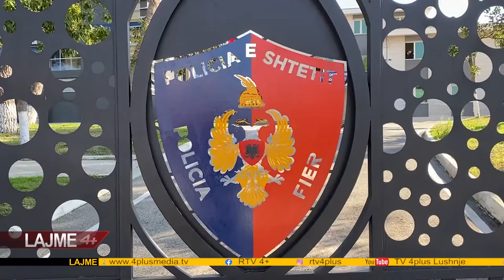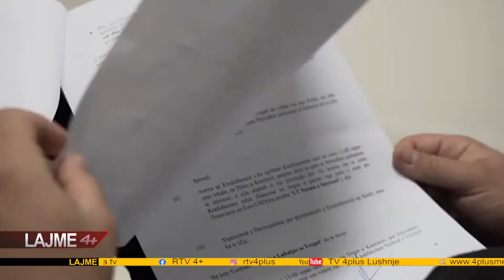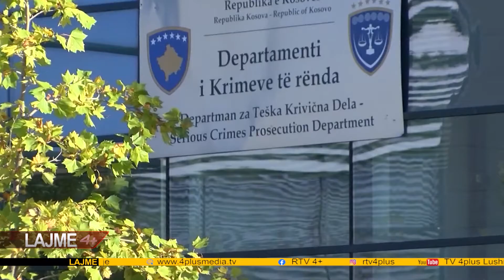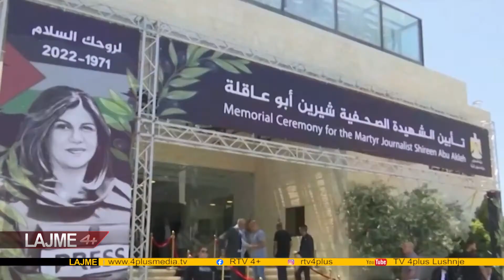LAJME DT 14 KORRIK